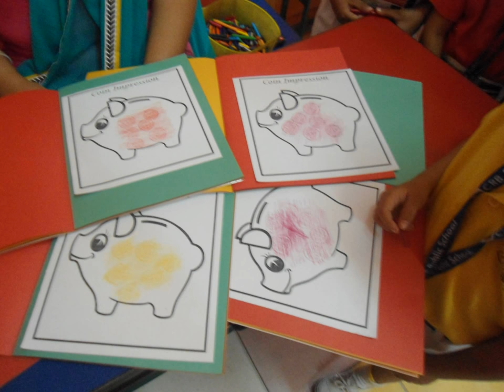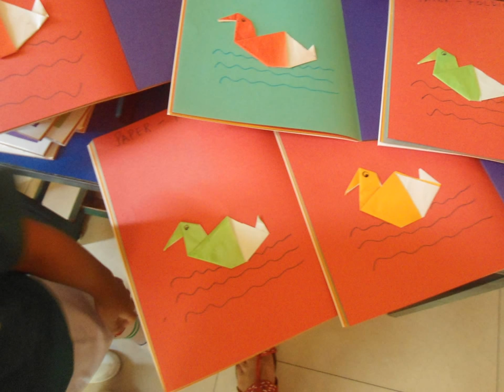Lemon Juice, coin Painting Activities (July 2015)